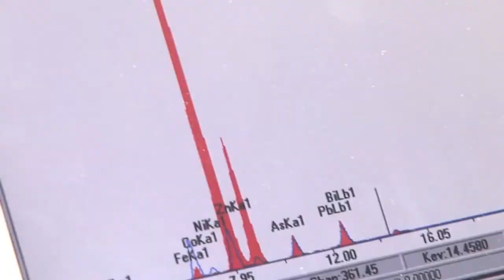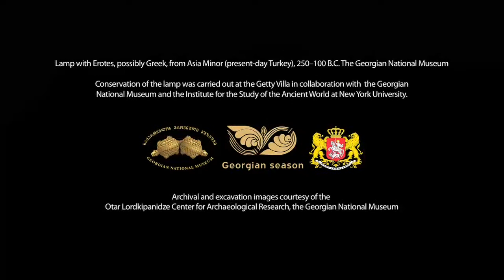صيانة التماثيل البرونزية: الشمعدان ذو آلهة "إيروس" من مدينة فاني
في صيف عام ألفين وسبعة، تم اكتشاف أربعة شمعدانات برونزية في مقلع تقطيع الصخور القرب من جدران مدينة "فاني" القديمة. تم فقدان معظم الأعمال الفنية البرونزية سابقا، لذلك يعد اكتشاف هذه القطع الهامة في حالة جيدة ذو أهمية كبيرة.تمت صيانة اثنين من هذه الشمعدانات مؤخرا في "فيلا جيتي" بالتعاون مع المتحف الجورجي الوطني. شاهد مسؤولي الصيانة وهم يستخدمون طرقاً متعددة لدراسة وتنظيف "الشمعدان ذو آلهة "إيروس" من مدينة فاني" في هذا الفيلم القصير من إنتاج "متحف جيتي".
هل أنت مهتم بالفنون؟ تابعنا على جوجل بلس ليصلك كل جديد
تحميل الفيديو كملف مضغوط بصيغة ZIP:

Conserving Bronze: The Lamp with Erotes from Vani

In the summer of 2007, four bronze lamps were discovered in a rock-cut pit near the walls of ancient Vani. Much ancient bronzework is lost to us, so the discovery of these remarkable objects in such a well-preserved condition is of immense value. Two of these lamps were recently conserved at the Getty Villa in collaboration with the Georgian National Museum. Watch conservators use a range of approaches to study and clean the Lamp with Erotes from Vani in this short film from the Getty Museum.

Love art? Follow us on Google+ to stay in touch